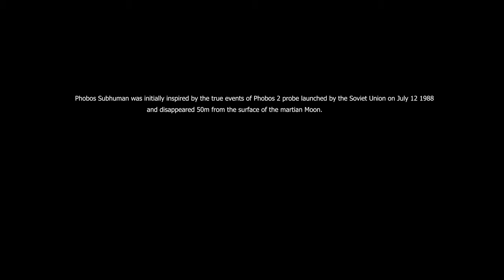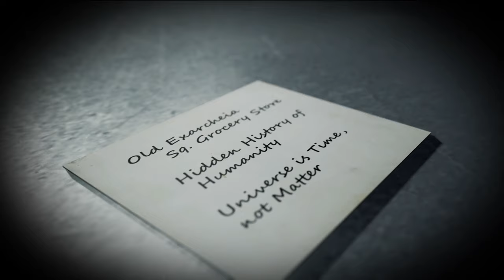PHOBOS SUBHUMAN Demo | TPS Set In Sci-Fi Athens | FULL WALKTHROUGH | Knight's Game Journey Ep. 20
In this episode of Knight's Game Journey, we are facing dystopian future in Athens in this Third person shooter sci-fi adventure called "Phobos Subhuman".

Chapters:
0:00 Intro
0:40 Opening Cinematic
5:34 Zone 1
18:31 Backstory
20:54 Continuing with Zone 1
23:14 Zone 2
29:13 Final Thoughts